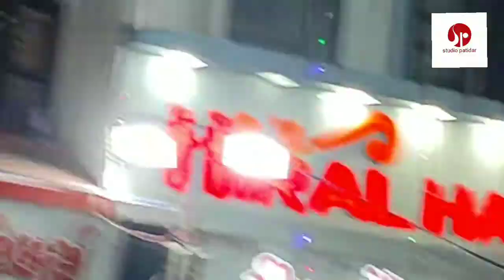maa amba aarti alpaben patel hirawadi sarad Poonam 2021